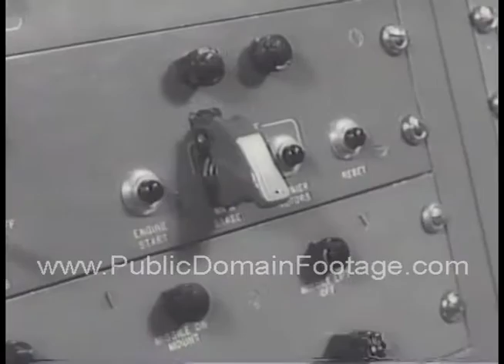First U.S. Moon orbiting satellite rocket failure archival stock footage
This footage is available for purchase and usage. This is a low-resolution sample. Watermark does not appear on master. To order this material as broadcast-quality full screen/full resolution, send a request (with link) to . Total buyouts. No licensing hassles. Lowest rates on newsreels, archival stock footage and contemporary stock footage packages. Everything from the historical to the hysterical. If we don't have it we'll personally search the National Archives for you.